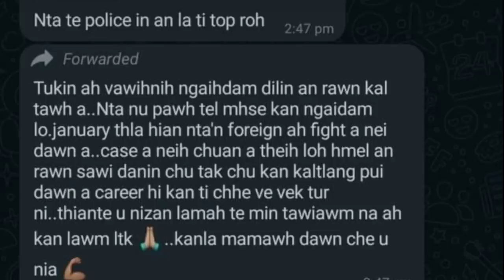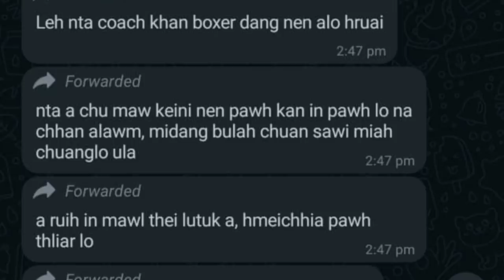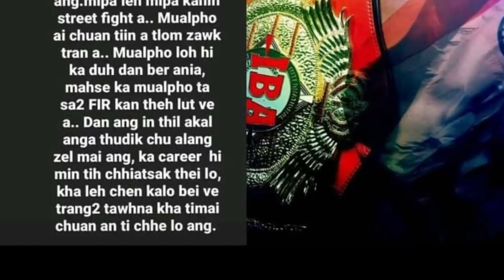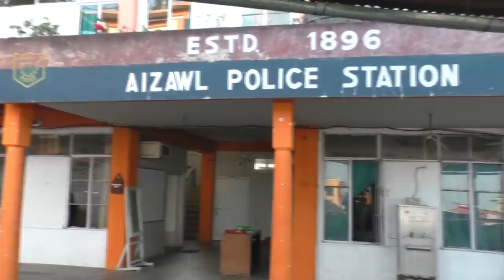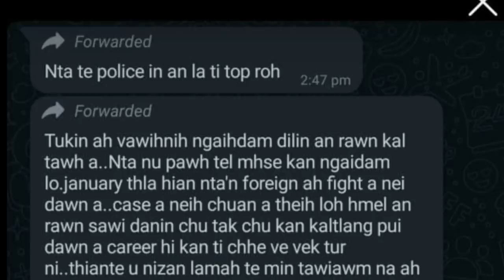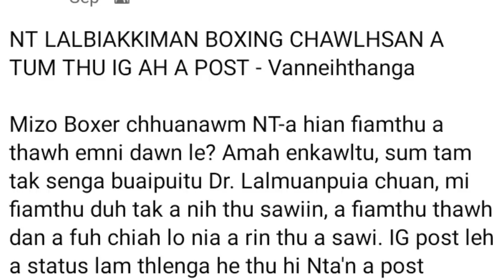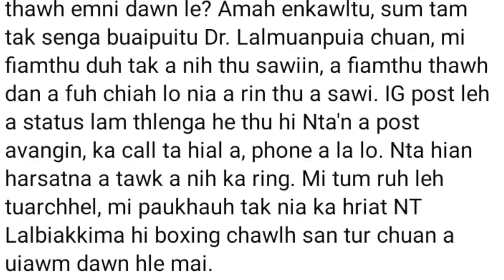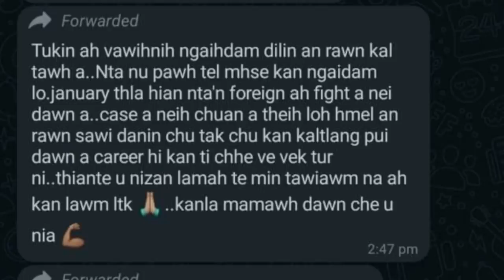MIZO Boxer Ropui NT-a'n Mi kut a thlak em ni? Side-'A' rih phawt aw...